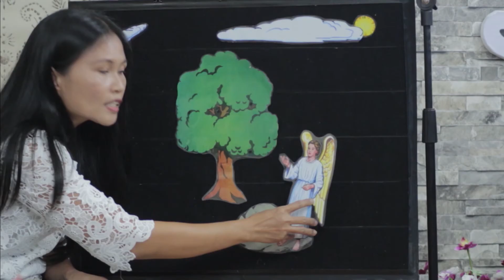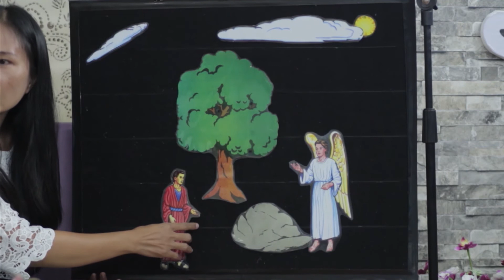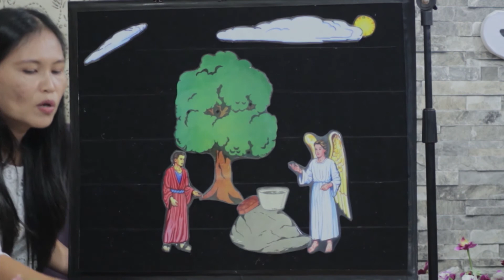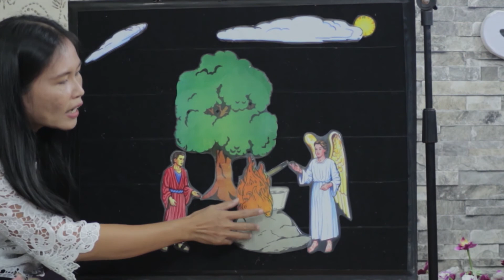Sabat | 06 Juni 2020 | Doa Persekutuan ACTS & Cerita Anak Anak Gideon